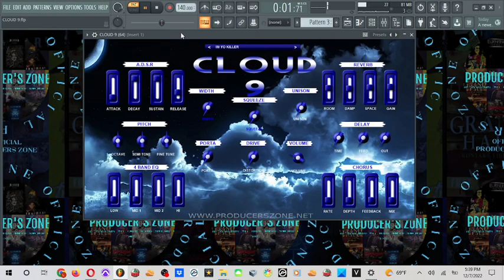[FREE] 🎹 VST PLUGIN 🌥🌥 CLOUD 9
busyworksbeats symerestunner pvlace nickmira best vsts,best plugins,best vst plugins,vst plugins,vst plugins 2019,vst plugins fl studio 20,
best vsts 2020,top vsts 2019,top vsts for fl studio, top vsts for hip hop,top 5 vsts,best vsts for trap beats,best vsts for hip hop,
best vsts for r&b,best vsts for melodies,best vsts for producers, best vsts for vocals,best vsts 2019,omnisphere 2,output arcade, top 5,
top 5 vst plugins 2020,top 5 vst plugins for fl studio, best plugins 2019, top plugins 2019,top vocal plugins,best piano plugin,
best mastering plugin,top plugin list,top vsts,top vst plugins,best waves plugin,which plugins to buy,